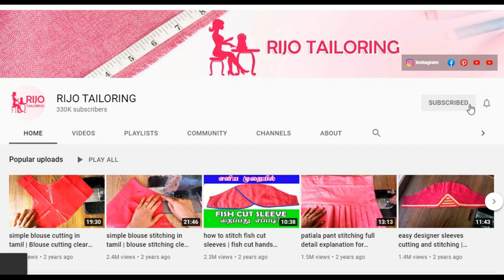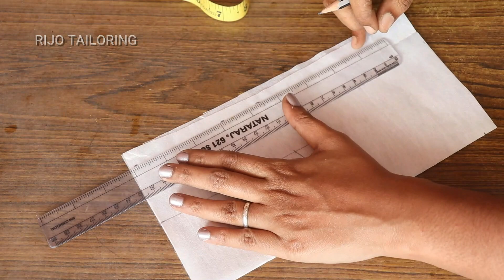simple nighty neck design cutting and stitching in tamil | XL size cotton nighty front neck design